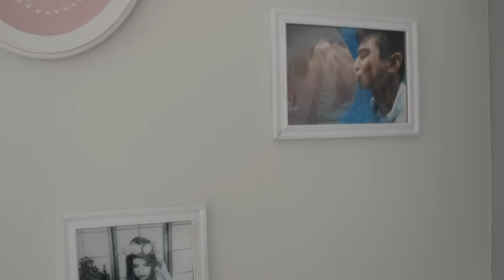Tour quartinho do bebê - Alice room tour | Tema Nuvens, rosa e cinza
Tour completo pelo quarto do bebe da minha baby Alice room tour. Fiz um quarto neutro com tons de rosa, cinza e branco. Tema de nuvens. tema chevron. quarto de menina. Quarto rosa com cinza de tema rosa e cinza e tema nuvens ou tema chuva de amor tema chuva de bençãos . quarto cinza que é uma cor que eu amo para tudo de decoração cinza. quarto da alice. tour quarto de menina